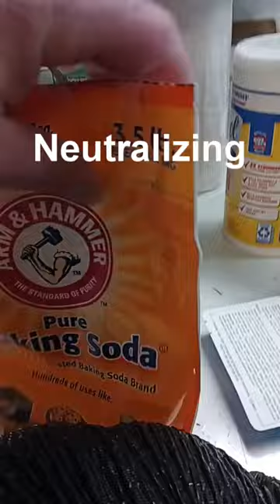🦌 9 SECOND DEER TANNING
White-tailed deer taxidermy . Tanned buck cape. Nine second deer tan.

I edited this shorts video using the MyMovie app on my phone.